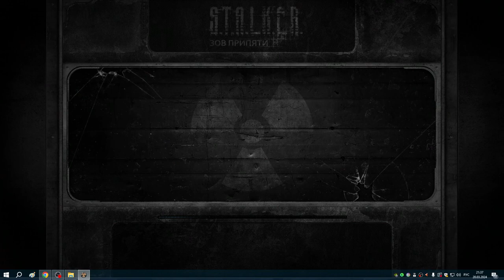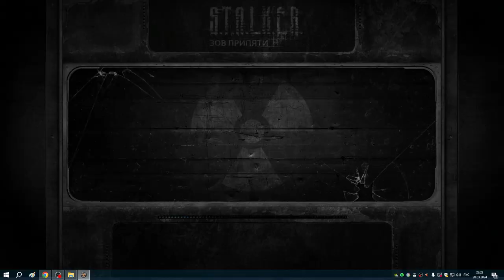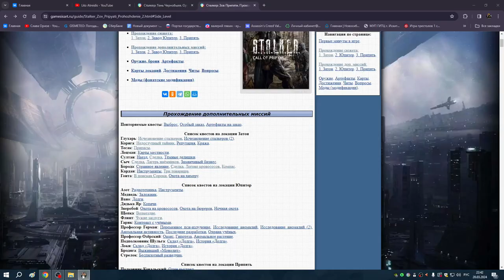5 История Глухаря и Тремора и Достижение "Сыщик" | ЗП